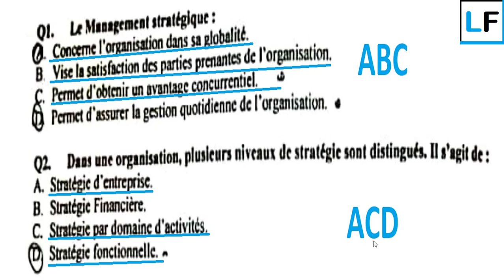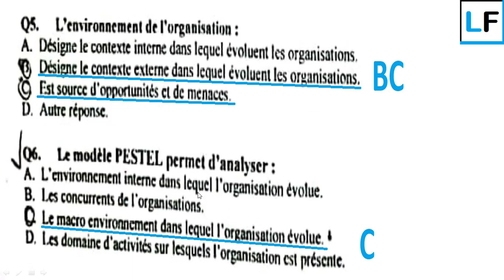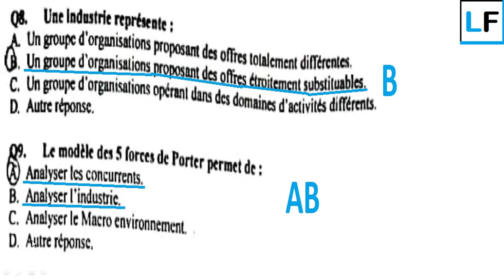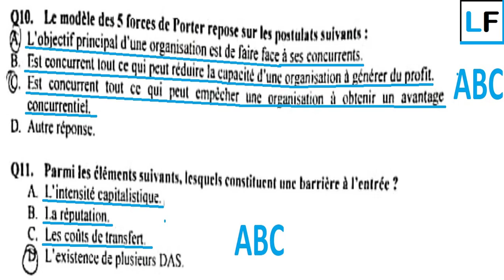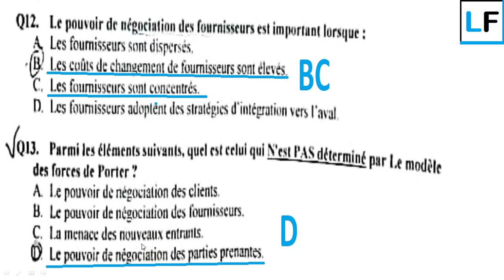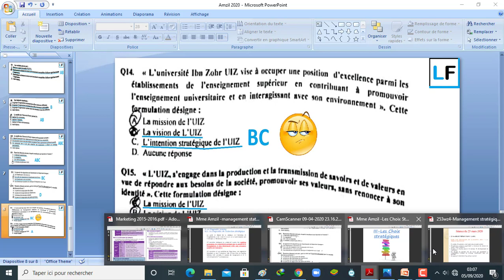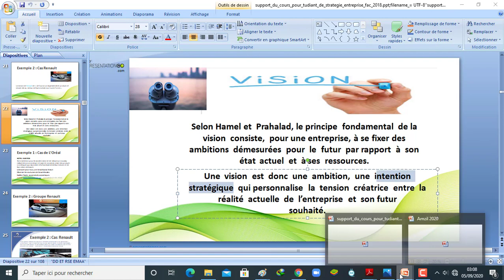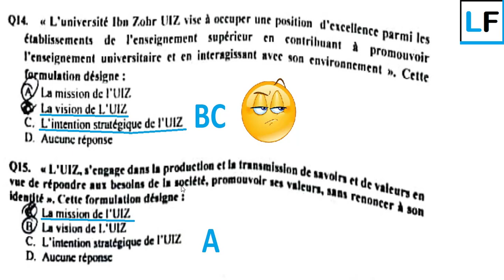Corrigé Examen N°1 session normale 2020 Management Stratégique avec des explications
Corrigé session normale 2020  Management Stratégique avec des explications   Semestre 6, Licence Fondamentale